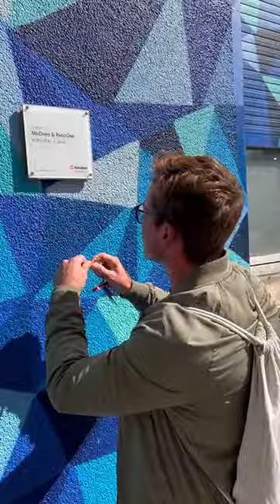Simple Geocaches Can Be The Best!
Amazing geocache hidden by Geheimpunkt!